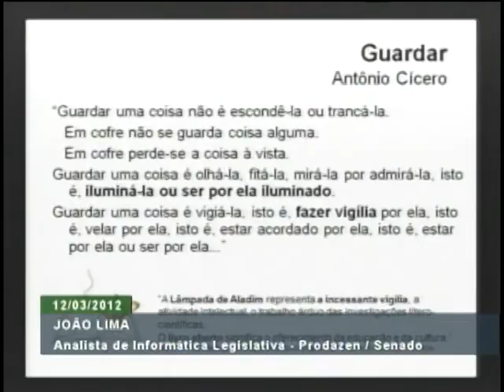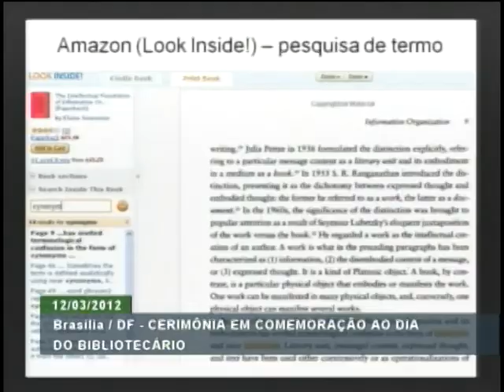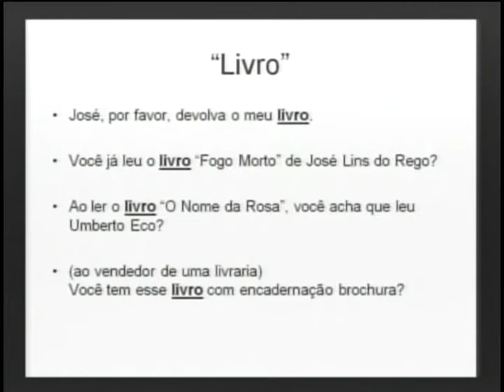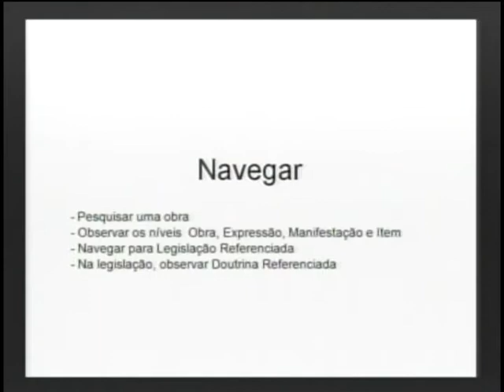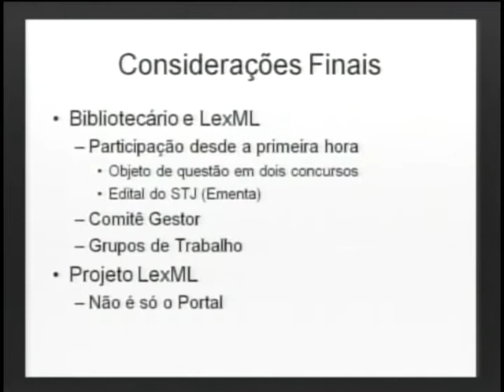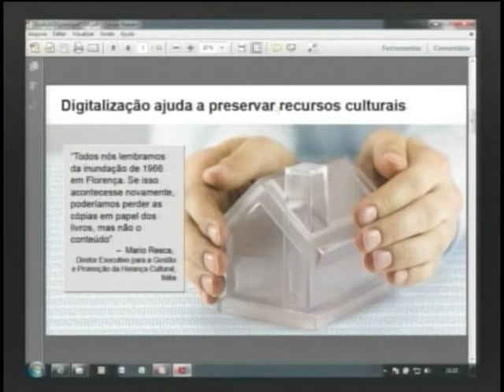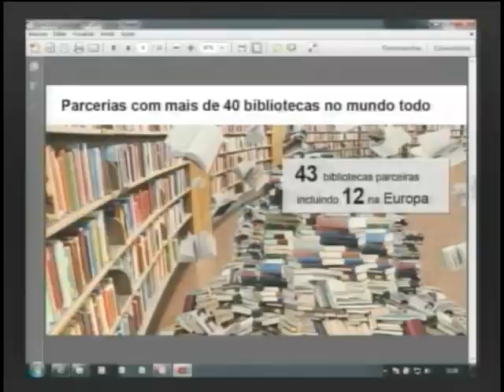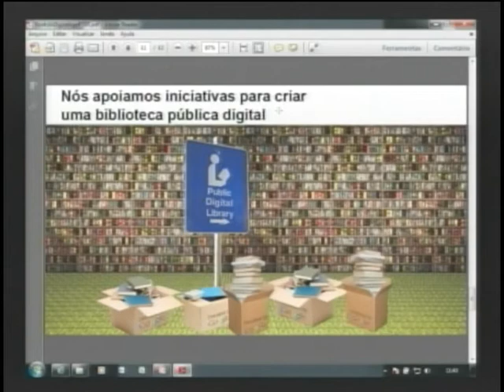Cerimônia em comemoração ao Dia do Bibliotecário - parte 2/2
ATIVIDADES DO GOVERNO - 12.03.12: Aconteceu nesta segunda-feira (12), em Brasília, a cerimônia em comemoração ao Dia do Bibliotecário. Este ano o eventou teve como tema "Organização e Recuperação da Informação no Século XXI: Paradigmas e Desafios".